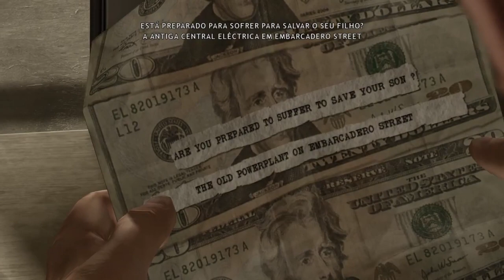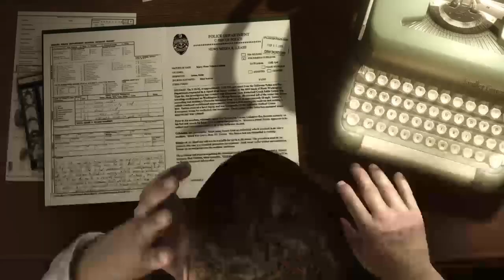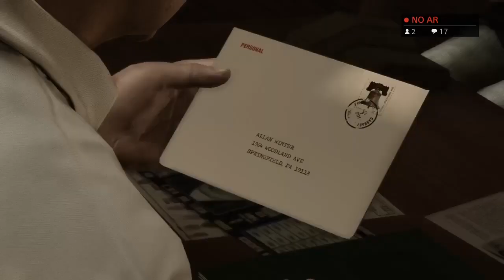Mitanix79 Jogando Heavy Rain - Cutscenes - #17